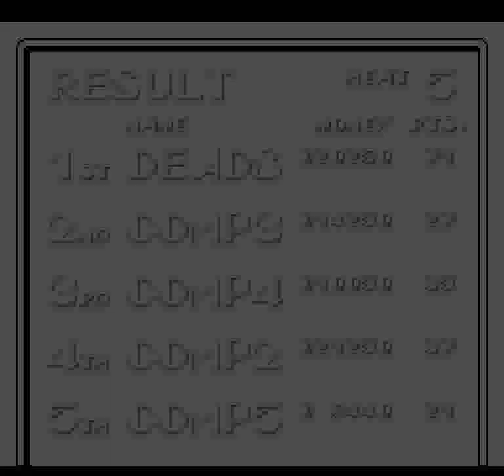Moto Roader (PCE) - Normal Course Heat 5